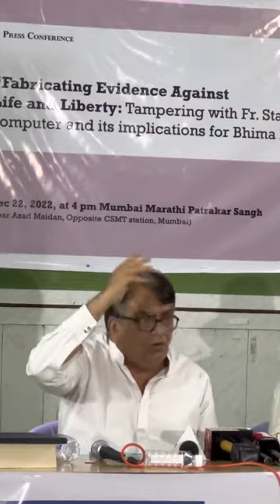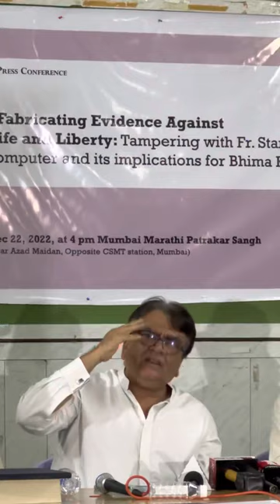Stan Swamy case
Defence lawyer and Senior Advocate at the Bombay High Court, Mihir Desai explains what we can expect will happen next in the legal process. Arsenal Consulting an American computer forensics expert hired by the defence has found that Father Stan Swamy’s computer was tampered with to plant the evidence used to incriminate him. Desai doesn’t normally talk about cases he’s defending. He spoke he said because with Stan Swamy’s death his case is technically closed but the fight continues for his reputation and for the others incarcerated in the Bhima Koregaon case.
This was recorded at a press conference in Mumbai on December 22, 2022.